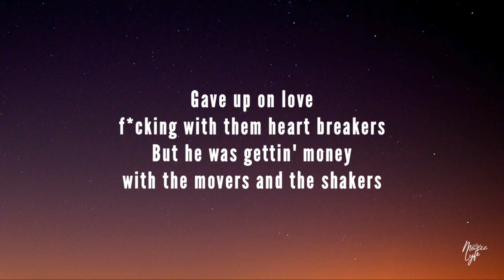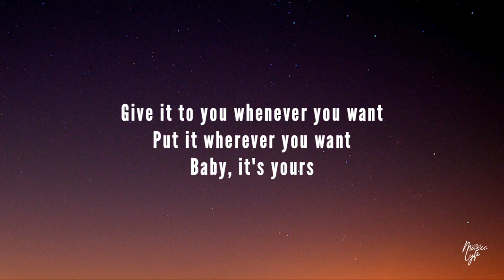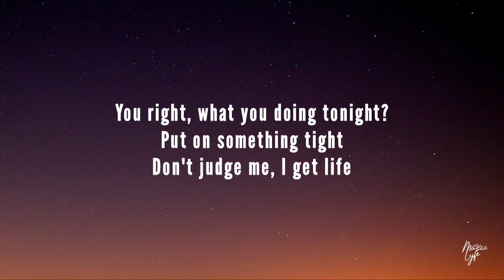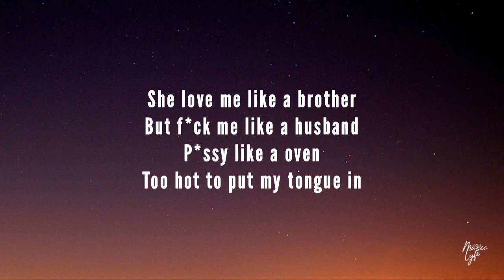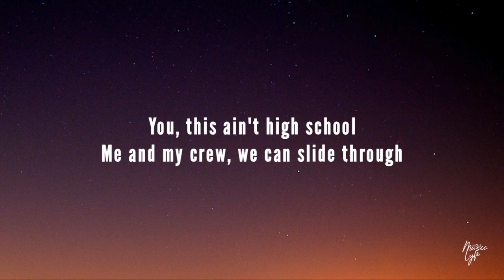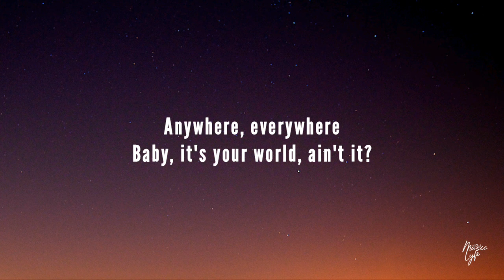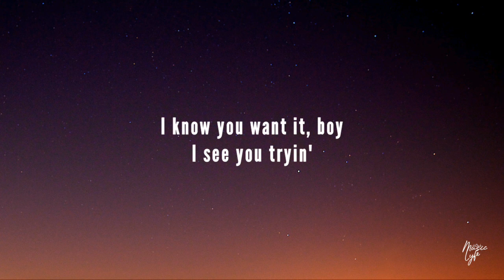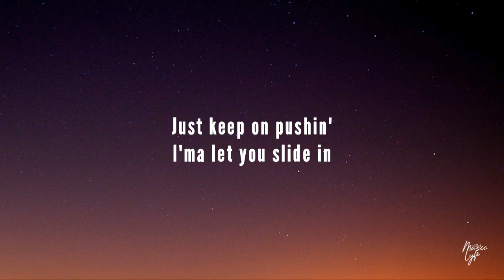Nicki Minaj - High School ft. Lil Wayne (Lyrics)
🎵 Nicki Minaj - High School ft. Lil Wayne